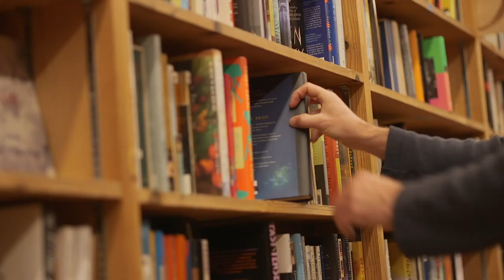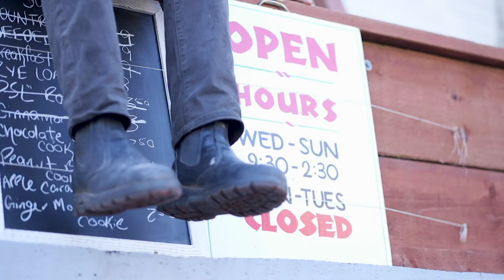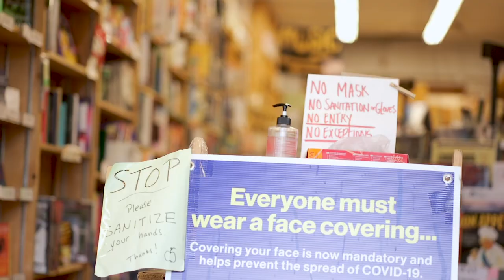Documentary for Small Businesses in Pandemic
Thank you In Jeong so much for making this documentary and taking the time to interview Jiaren Yoga Studio 🙏 🙌.  We absolutely loved the documentary about small businesses adapting to change and this will definitely bring awareness to the struggles and challenges of small businesses during this pandemic. However,  we are also experiencing support & hope, from our community and many people we do not even know. Thank you for documenting this special time. It will be great to look back when everything passes, what we have accomplished in such a difficult time.

Follow our channel to show some love! It encourages us to upload more ~ To learn more about us, check us out on our

Practice with us from anywhere in the world with our daily live classes for only $30/month, sign up